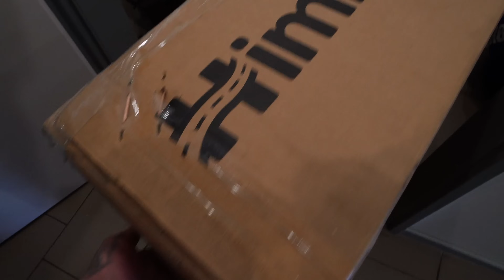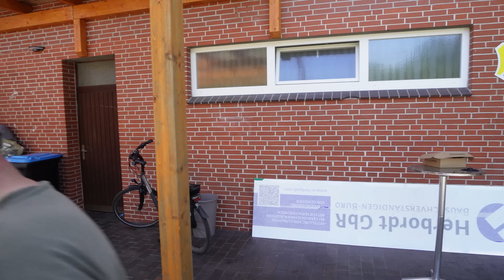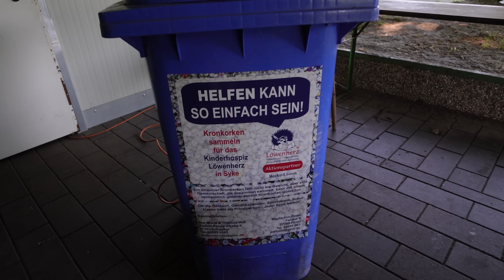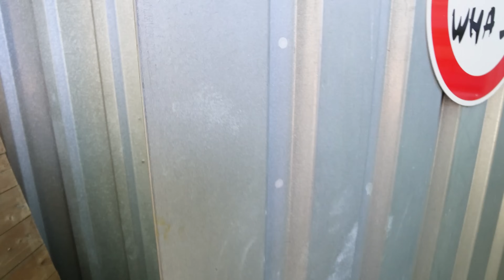Überraschung aus Amerika - Was verbirgt sich in dem großen Paket?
600 Seelendorf Steenfelde.